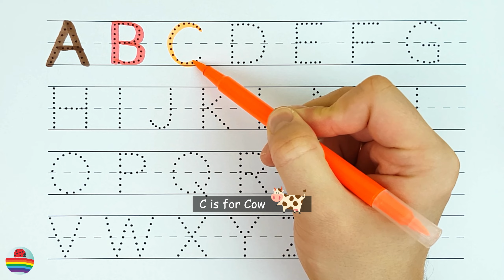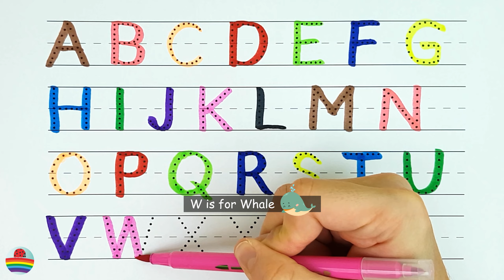Learn the Letters of the English Alphabet from A to Z